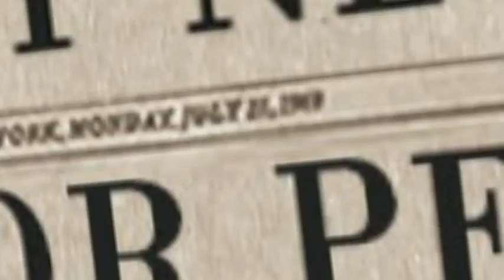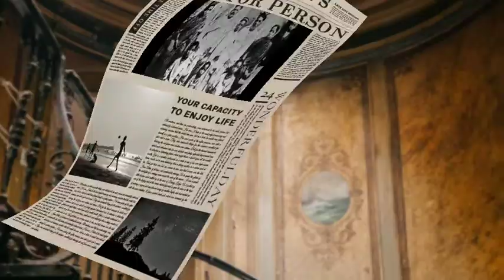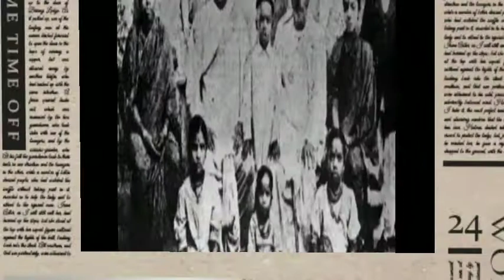RAJIV DIXIT JI - BANGAL DIVISION & SWADESHI MOVEMENT |BAL GANGADHAR TILAK ने छुड़ाए अंग्रेजो के छक्के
कृपया राजीव भाई के विचारों को सभी भारतीयों तक पहुचाने में सहयोग करे और वीडियो को जितना अधिक शेयर कर सकते हे तो शेयर करे और चैनल को SUBSCRIBE जरूर करे..

4) nightfall की समस्या का समाधान

8) svadeshi movement (कैसे तिलक ने अंग्रेजो की हवा निकल दी)
9) vandematram Aur JAN-GAN-MAN  ka itihas (मुसलमान वन्देमातरम क्यों नही गेट जाने)
10) गणपति उत्सव का इतिहास (angrezo ne kyo pratibandhit kiya)

1) lectures on health {स्वाथ्य पर व्याख्यान}

2) संपूर्ण व्याख्यान (fullvideos)

Rajeev dixit अमर रहे
Rajeev dikshit amar rhe

1)This video has no negative impact on the original

* 2) This video is also for teaching purposes. * 3)It is not transformative in nature.

These clips and extracts are of a minimal nature and the use is not intended to interfere in any manner with their commercial exploitation of the complete Work.